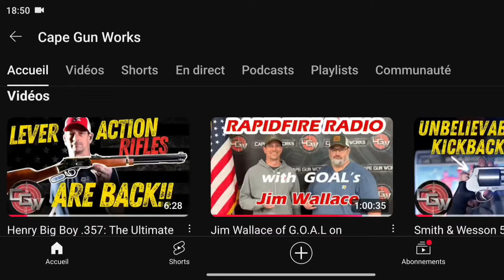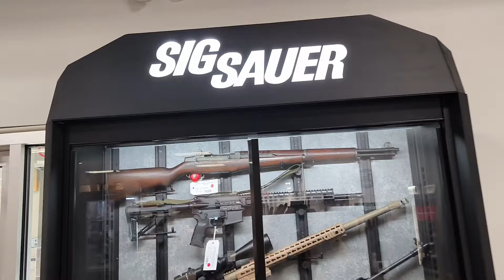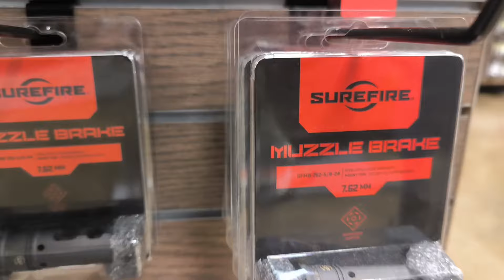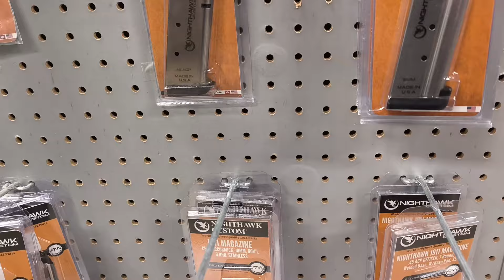Trip aux US au shop Cape Gun Works, Nighthawk Custom 1911, Colt, Smith et Wesson, CZ. ft Tobey Leary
Merci à toute l'équipe de cape gun works, un accueil au top de supers professionnels.
Merci Tobey Leary, Brendon Bricklin, Adam et toutes les personnes qui travaillent là-bas.

Sur X: capegunworks

Video sur son GRP qui est pour moi un des meilleurs 1911 que j'ai vu à ce jour

Chapitres:
00:00  Présentation et chronologie de la vidéo
02:57  Tour du magasin et accessoires
06:33  Armes du magasin
09:00  Nighthawk Custom et collection personnelle de Leary
13:18  Shop à Hyannis avec du stuff WW2
14:02  Outro